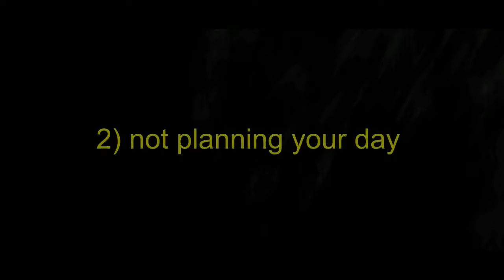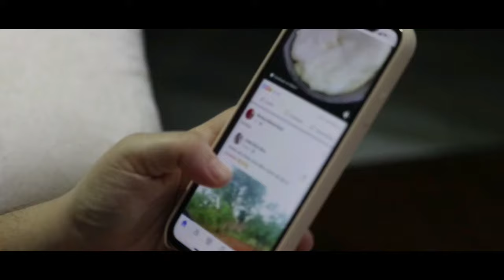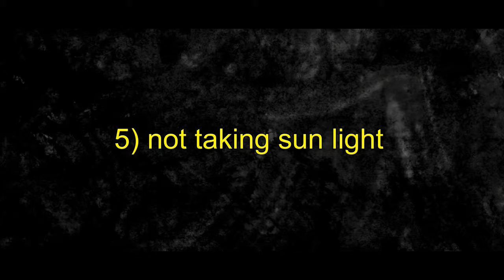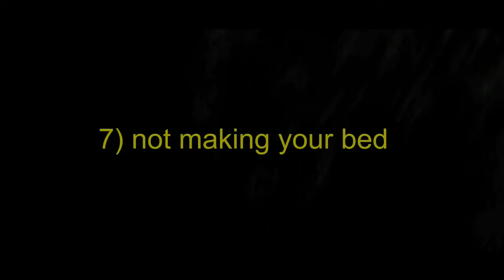ಈ 10 ಕೆಟ್ಟ ಅಭ್ಯಾಸಗಳು ನಿಮ್ಮ ಜೀವನ ಹಾಳ ಮಾಡ್ತಾವೆ | 10 BAD HABITS THAT RUIN YOUR LIFE